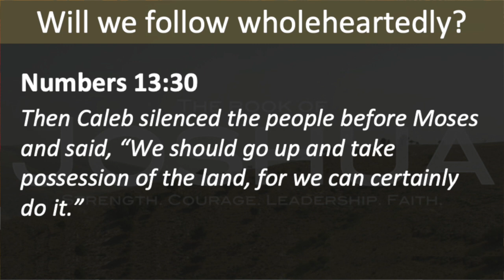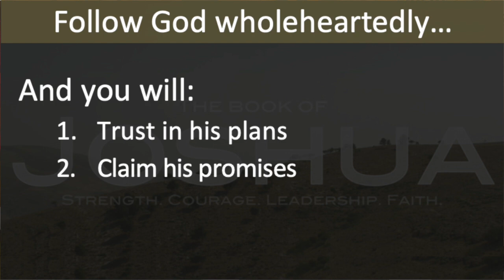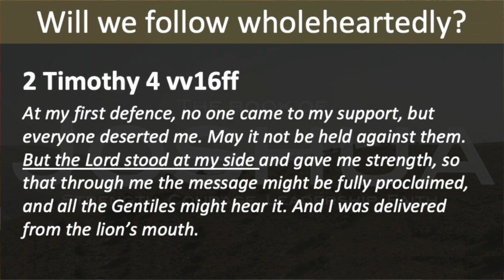Joshua Talk 7 Ch 14 Will you follow God wholeheartedly?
THE BOOK OF JOSHUA – STRENGTH, COURAGE, LEADERSHIP, FAITH
JULY 21 Can we trust his presence?  Joshua 1:1-11
JULY 28 Can we trust his promises?  Joshua 2:1-24
AUG 04 Can we trust his power?        Joshua 3:14-4:14
AUG 11 Can we trust his plans?          Joshua 6
AUG 18 Can we trust his judgement? Joshua 7
AUG 25 Do we leave God out?             Joshua 9
SEPT 01 Will we follow wholeheartedly? Joshua 14:6-15
SEPT 08 Is Christ our refuge?               Joshua 20
SEPT 15 Will we lead our family?         Joshua 24:14-24